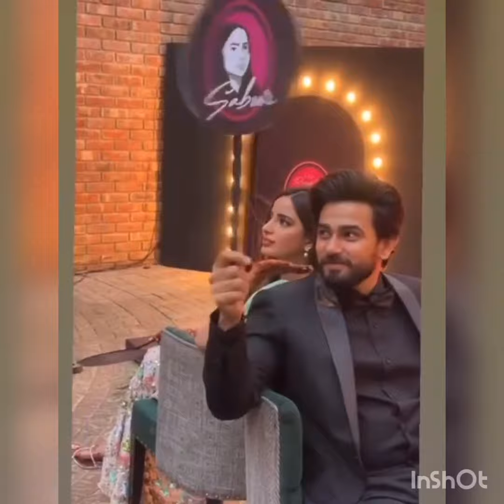Saboor ali ansar reception dinner afer marriage. ali ansari proposed once again saboor 😍❤️